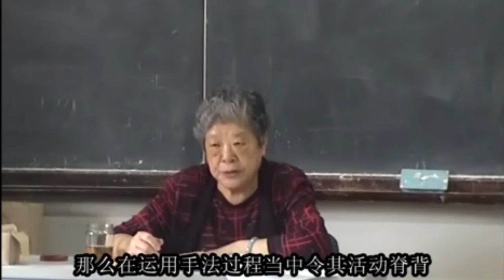4.4 手针10 脊柱痛点 | 金伯华 手针治痛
手针10, 脊柱痛点, 金伯华 ,手针治痛